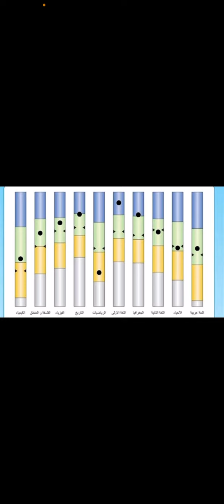نتيجة اولي وتانية ثانوي معادها امتا..ولو جايب ضعيف او جيد في التيرم الاول.. ايه احتمالات نجاحك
موعد نتيجة الصف الاول والثاني الثانوي